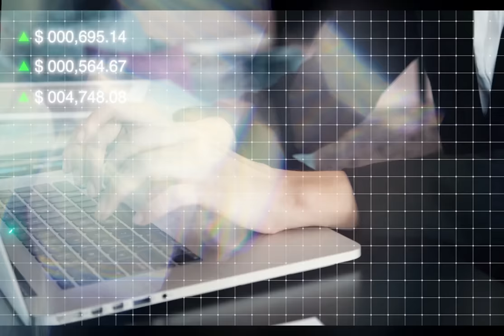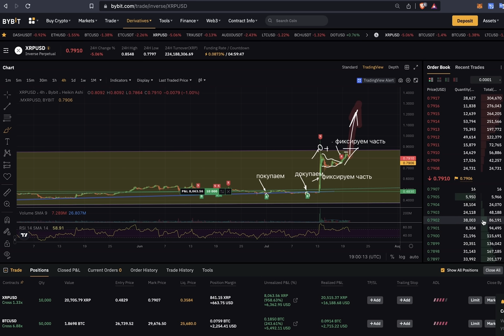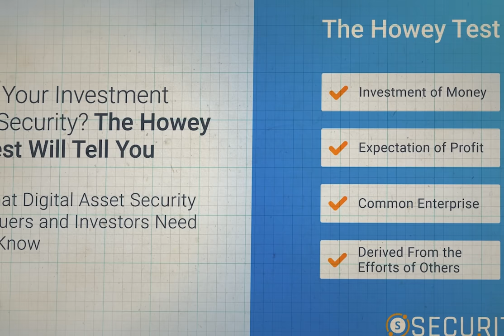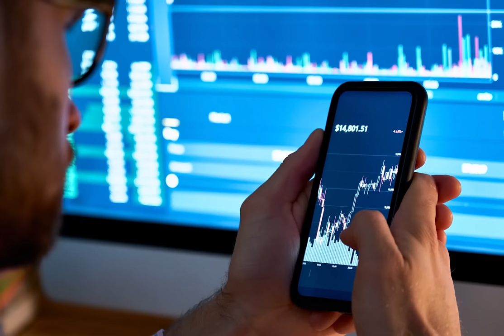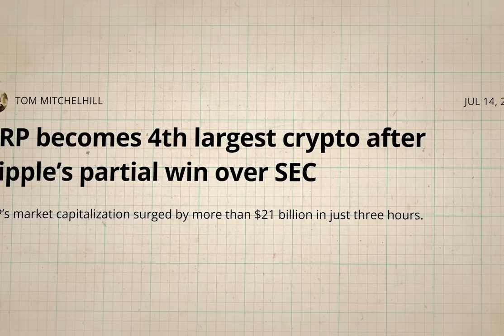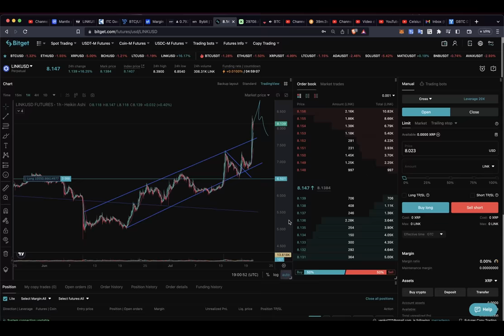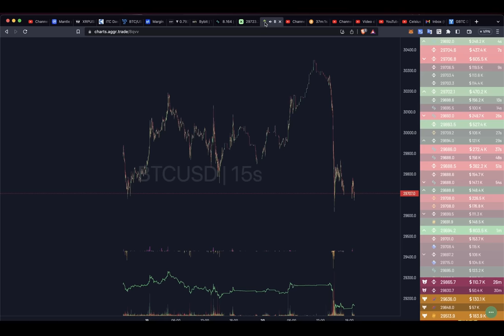НОВЫЕ ПОДРОБНОСТИ ПО ДЕЛУ RIPPLE и SEC!!! ЧТО БУДЕТ С XRP и ОСТАЛЬНЫМИ МОНЕТАМИ??! [Коин Бюро]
BTC: 1JcJgpSHbrRwgnvLeteXNfNXxLgpDuxyMP
ETH: 0xC8b0CF755bec8155D371676D77A579D7E15fd7eD
DASH: XuhZGGGezSEqnDq5ETBkiMc4ARfS6UxQAi
LTC: LfGpGJjkcrgZV12VNnQdEx79uHgeHSS8oG